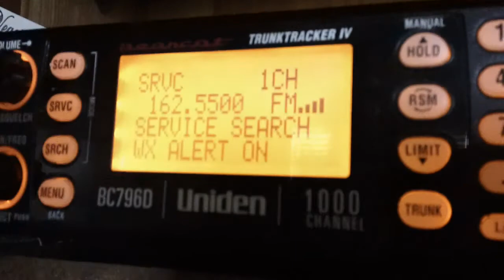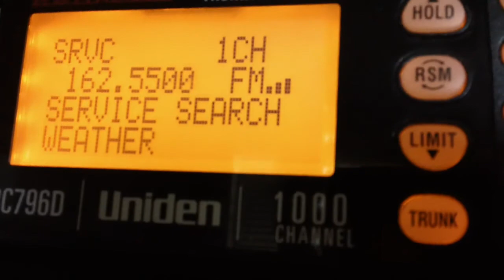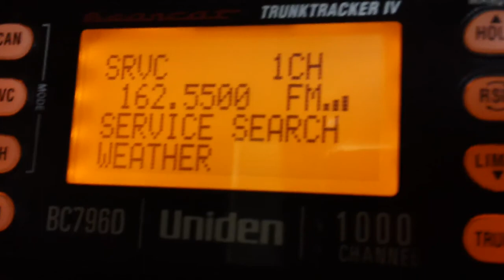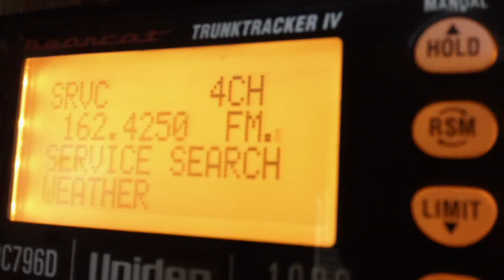EAS #22 - Severe Thunderstorm Warning for Gila and Maricopa